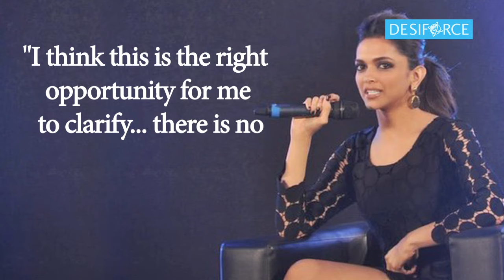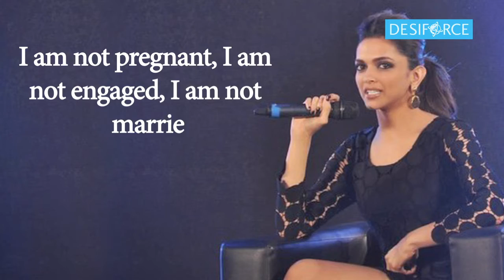Ranveer Singh losses cool on Marriage rumours with Deepika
There were rumours that Bollywood actors Deepika Padukone and her rumoured boyfriend and star Ranveer Singh got engaged and were planning to tie the knot, but the “Befikre” actor lost his cool on marriage rumours with the actress.